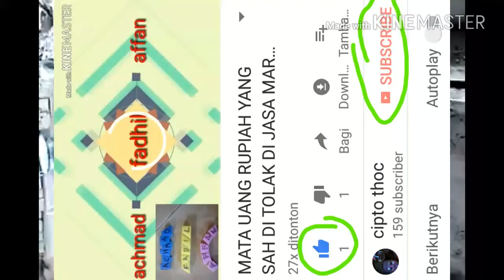Proses pembuatan cetakan kue manual